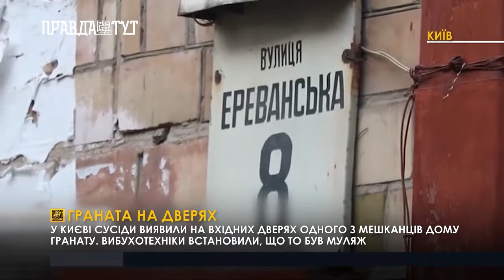Граната на дверях